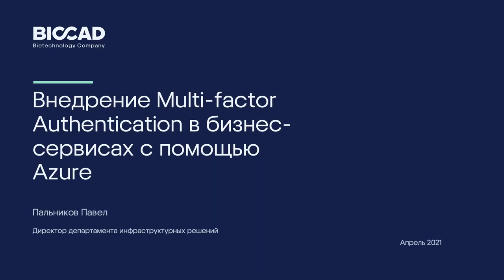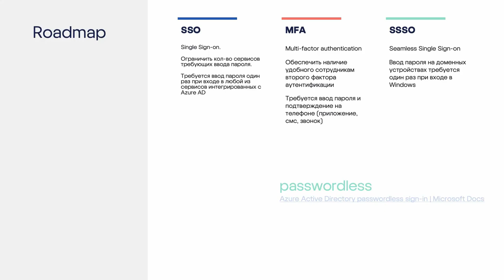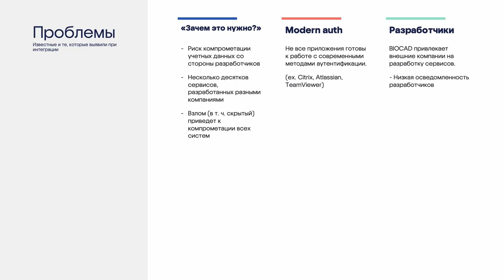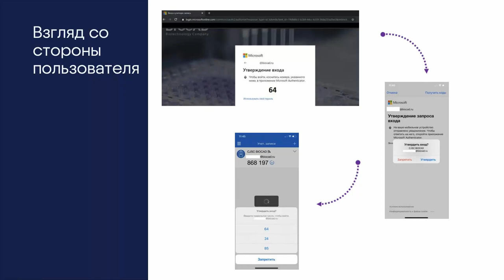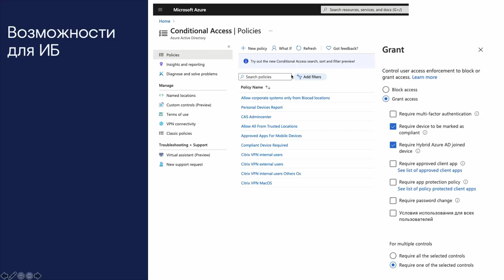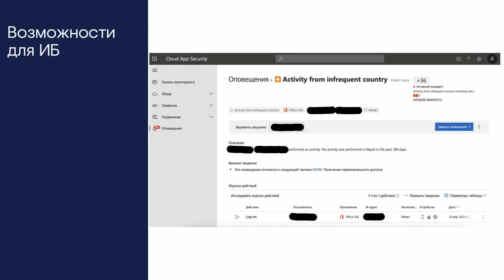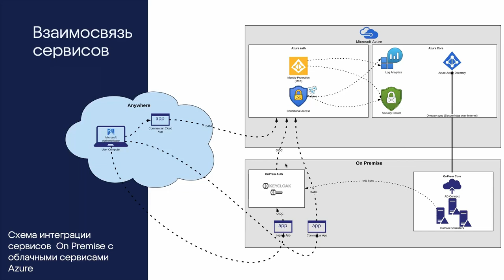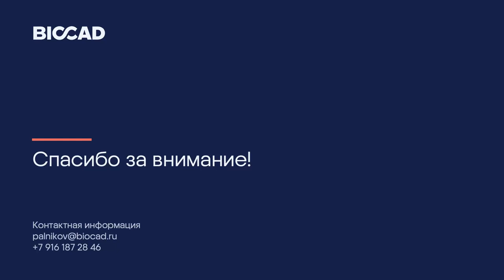Global Cloud Skills: Внедрение Multi-factor Authentication в бизнес-сервисах с помощью Azure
15 апреля 2021 года состоялась международная онлайн-конференция C3 Global Cloud Skills v-Tour
Спикер:
Павел Пальников, директор департамента инфраструктурных решений BIOCAD